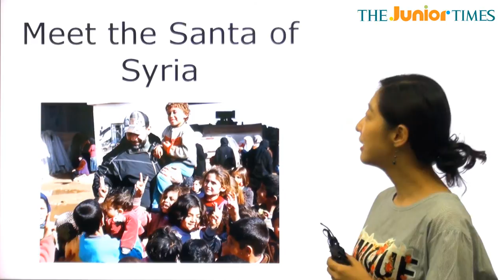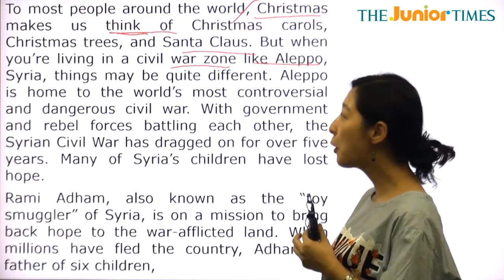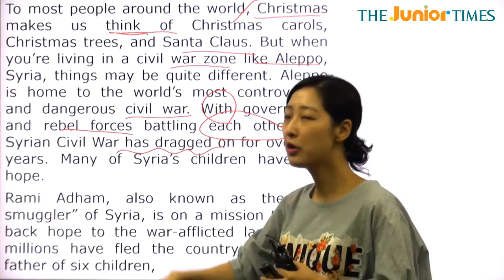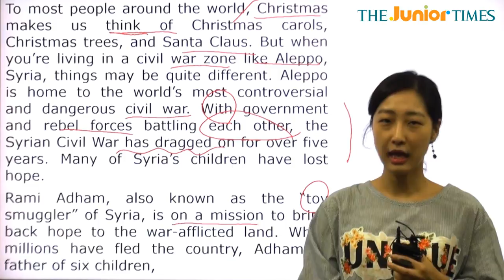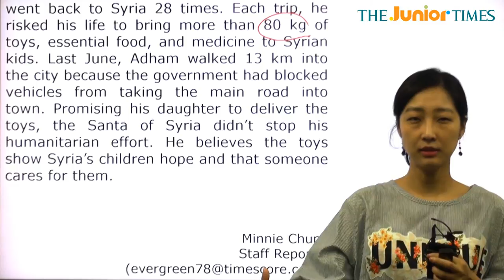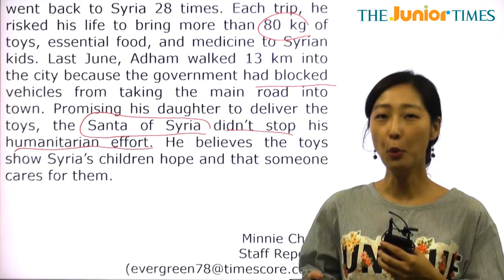Meet the Santa of Syria - 전나리 선생님과 함께 하는 Hot Issue 동영상 강의 ( The Junior Times - No.653 )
시리아의 산타 클로스를 만나 보실까요?